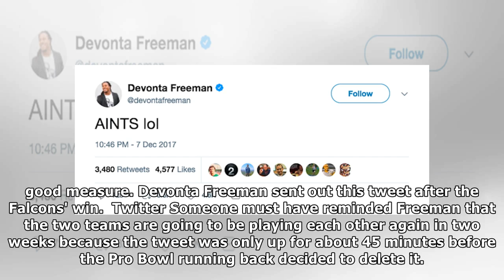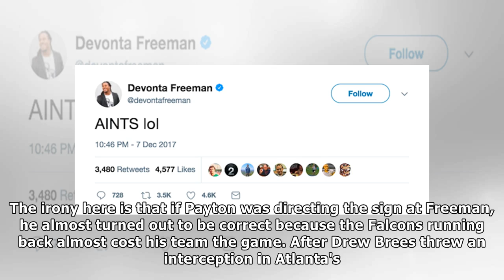Look: falcons star trash-talks saints, blasts sean payton over choking signal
After the Falcons' wild 20-17 win over New Orleans on Thursday, one of the first things Devonta Freeman did was head to Twitter so he could trash-talk...